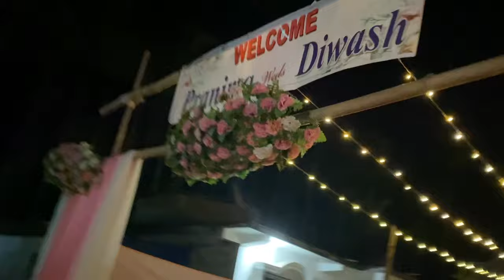Episode 71 || wedding ceremony sister 👩 at my village ⛪️🏠 || @ShadnaChahar 🥰